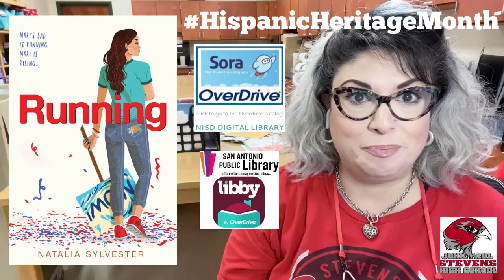2minBOOKtalk - RUNNING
2minBOOKtalk - RUNNING